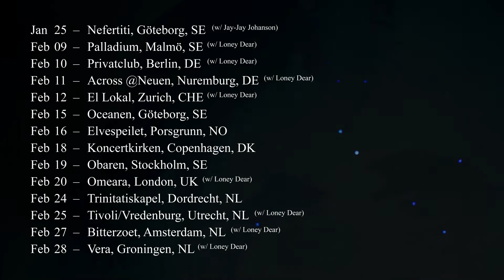1921 - tour February 2018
1921- In my veins
Tour February 2018.